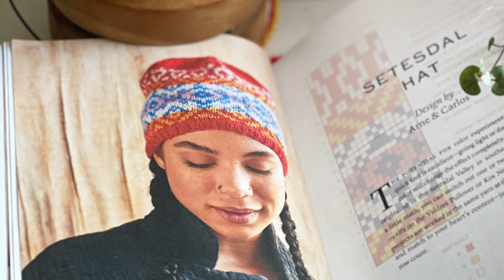VLOGMAS 2023 - Day 4 (BE/DO KNIT)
Join me for Day 4 of Vlogmas 2023! I will be opening my fourth advent mini-skein from A Homespun House and talking about my Wool & Honey sweater!

Timestamps:
0:00 Intro
0:43 Advent Yarn Calendar
2:21 Wool & Honey Sweater
18:19 Outro

Intro/Outro patterns shown:
1. Christmas Balls by Arne & Carlos from their pattern book: 55 Christmas Balls to Knit; ball designs also available on Ravelry
2. Setesdal Hat - pattern from MDK Field Guide No. 23: Glow

Patterns mentioned:
Wool and Honey Sweater (what I'm wearing)
Kumo Sweater (on the dress form) by Julia Wilkens